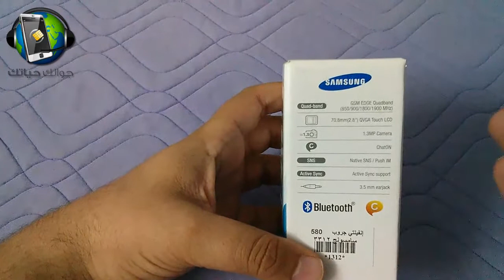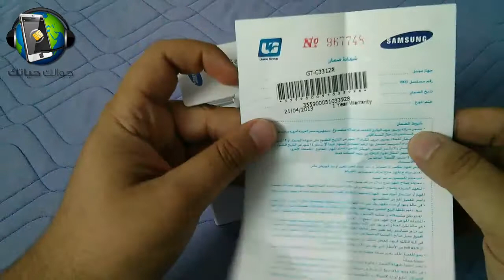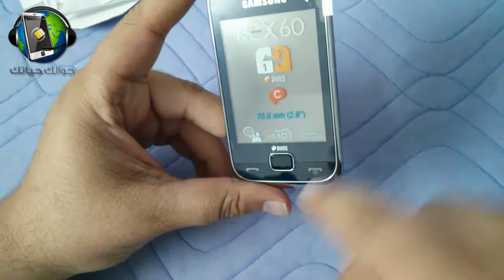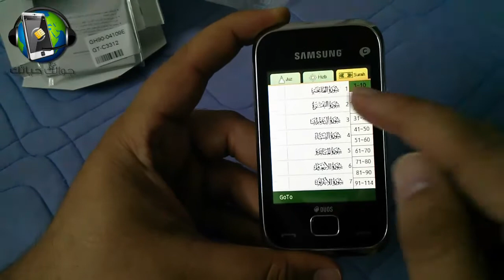فيديو فتح صندوق لهاتف سامسونج ثنائي الشريحة Samsung REX 60